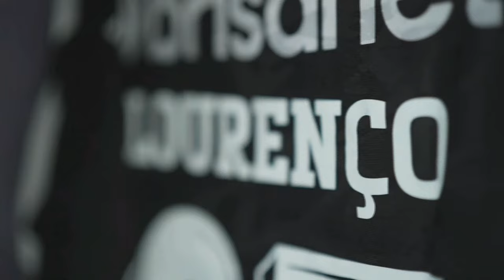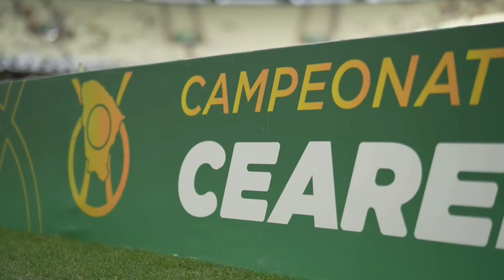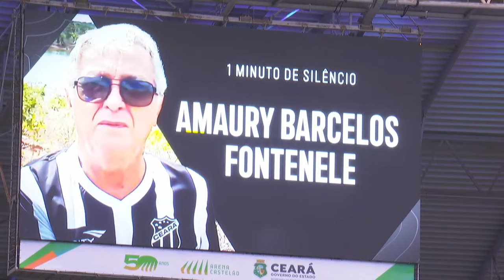CEARENSE SUPERBET | SEMIFINAL VOLTA | CEARÁ X FERROVIÁRIO | 16/03/2024